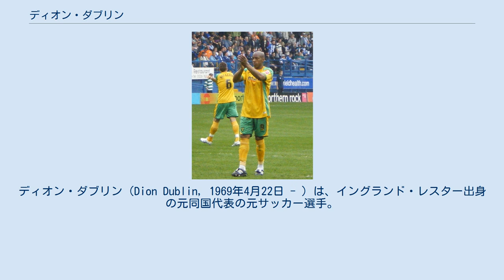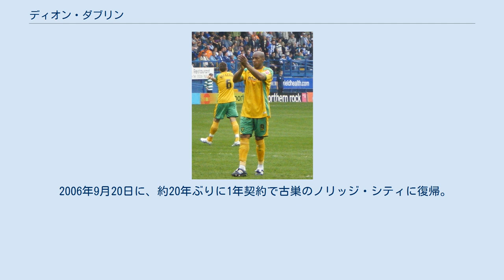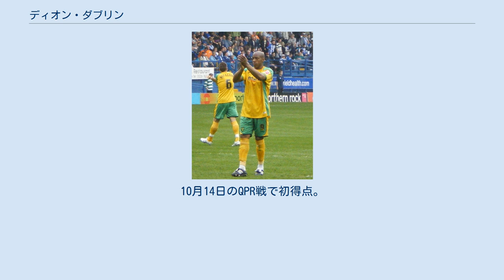ディオン・ダブリン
ケンブリッジ・ユナイテッドFCの選手
ディオン・ダブリン（Dion Dublin, 1969年4月22日 - ）は、イングランド・レスター出身の元同国代表の元サッカー選手。
ポジションは主にFW。
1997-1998シーズンには18ゴールを記録し、マイケル・オーウェン、クリス・サットンと共に得点王に輝いた。
 地元のチームでキャリアをスタートさせて、1985年にノリッジ・シティのユースに入団。
1988年にトップチームに昇格するが、1試合も出場出来ぬまま1988年にケンブリッジ・ユナイテッドに放出された。
 1988-89シーズンはローン移籍でバーネットFCに所属。
翌年からチームに復帰すると、ノッリジ時代からセンターハーフとしてプレーしていたダブリンに非凡な得点感覚が備わっていると見抜いた監督のクリス・ターナーによってFWにコンバートされた。
このポジション変更がダブリンのサッカー人生において分岐点となる。
若くしてケンブリッジのエースストライカーとして頭角を現したダブリンは4部に所属していたチームを一気に上昇気流へと導いた。
1989-90シーズンにプレーオフを経由してディヴィジョン3へ昇格、1990-91シーズンは昇格一年目にしてディヴィジョン3を制して2部に昇格。
この2つのシーズンはいずれもFAカップでも好成績を残し、6回戦まで駒を進めている。
ダブリン自身も1991年のアーセナル戦で得点をしている。
しかし、1991-92シーズンでチームがプレーオフでトップリーグへの昇格を逃すと資金捻出のためにダブリンはチームを離れることとなった。
 ダブリンは自身の土台とも言えるケンブリッジに対して愛情を語っている。
 当時サウサンプトンに所属していたアラン・シアラー獲得に失敗したマンチェスター・ユナイテッドがチェルシーやエヴァートンとの争奪戦を制して100万ポンドで獲得。
1992-93シーズン第4節サウザンプトン戦においてロスタイムに決勝点を奪い、プレミア初得点を達成した。
順調な滑り出しを見せたが、9月2日のクリスタルパレスで全治6ヶ月の重症を負った。
ダブリンが離脱している間に、ユナイテッドはフランス代表のエリック・カントナを獲得、当時のユナイテッドの顔ともいえるマーク・ヒューズのパートナーとして地位を確固たるものにした。
この年ユナイテッドは1966-67シーズン以来の、1部優勝を達成。
ダブリンは合計7試合1得点でユナイテッド1年目を終えた。
 徐々にチームにフィットしてきたダブリンであったが、試合出場も限られたものとなった。
シーズン途中にエヴァートンへの移籍が浮上するも、ダブリン獲得を熱望していたエヴァートン側の監督が退任したこともあって、話は反故になった。
最終的に、1993-94シーズンをもってユナイテッドを退団し、200万ポンドでコヴェントリー・シティへ移籍。
 1995-96シーズンからコヴェントリーの監督に就任したロン・アトキンソン、翌年から就任したゴードン・ストラカンの戦術手法はダブリンの才能を最大に引き立てるものであった。
ダレン・ハッカービーやガリー・マカリスターらとともにチームを支え、1997-98シーズンにはマイケル・オーウェン、クリス・サットンと共に得点王のとなった。
グレン・ホドル監督によってイングランド代表に初招集。
オーウェンと並び得点王となったのにも関わらず、フランスW杯のメンバーには選出されなかった。
 1998-99シーズン途中にアストン・ヴィラへ移籍。
移籍後の古巣コヴェントリー戦においてブーイングを受けた。
ダブリンは現在でもコヴェントリーのプレミアリーグ最多得点保持者である。
 ダブリンの実力と所属チームの順位から、常に移籍が噂されていたが、1998-99シーズン途中にコヴェントリーのライバルであるアストン・ヴィラに575万ポンドで加入。
直ぐにチームに馴染み、4試合でハットリックを含む7ゴールをあげた。
移籍後、デビュー戦から4試合連続で得点を上げた選手はダブリンを含めて、6人のみである。
1999年の12月のシェフィールド・ウェンズデイ戦で首を負傷するも、2000年4月のFAカップ準決勝ボルトン・ワンダラーズ戦において得点を決め、チー...